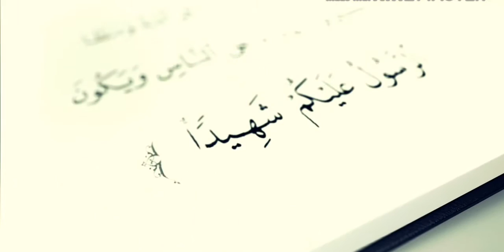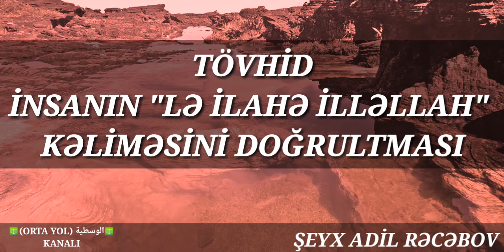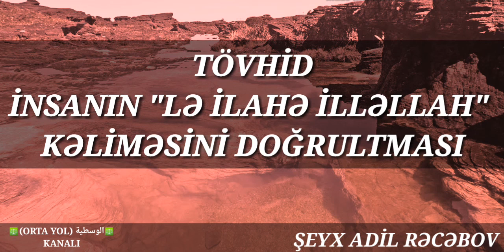ADİL RƏCƏBOV: "LƏ İLƏHƏ İLLƏLLAHI DOĞRULTMAQ" (22/01/2017 şamaxı)